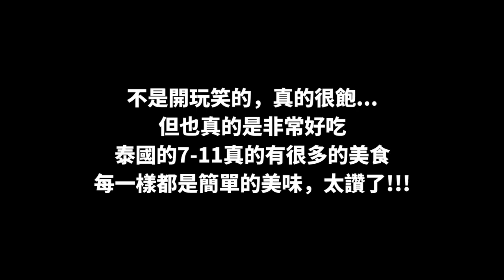和阿旺挑戰吃完泰國與馬來西亞7-11的十人份量食物！拍完後直接三天都不需要吃了...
不是開玩笑的，真的很飽...但也真的是非常好吃
泰國的7-11真的有很多的美食😍
每一樣都是簡單的美味，太讚了！！🤙🏼

✅ 我的TikTok：iven_lee
✅ 我的個人臉書：Iven Lee
✅ 我的微博：阿源IvenLee